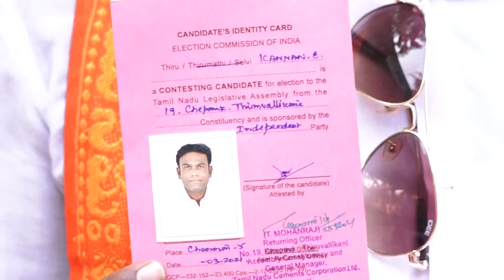திமுகவுக்கு எங்க வளர்ச்சி பொருகள... அர்ஜுன் சம்பத்தின் வேட்பாளர்கள் குமுறல்...! | nba 24x7